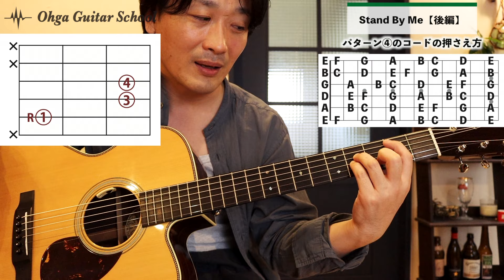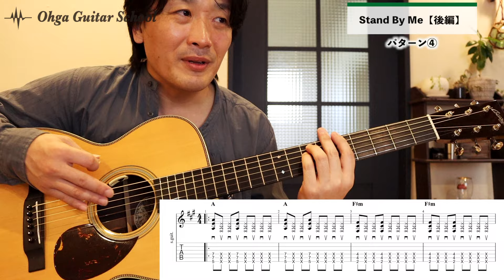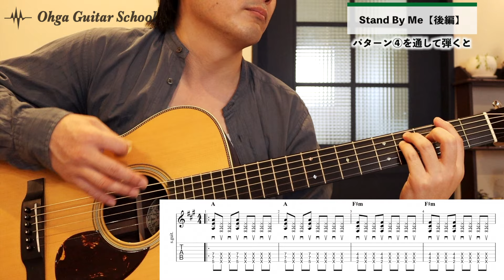『Stand By Me』の弾き方を2つ解説！②後編【ギターレッスン】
Stand By Me / 難易度【入門〜中級】
BEN E. KING / Words & Music by KING BEN E, LEIBER JERRY, STOLLER MIKE
この楽曲の楽譜は、販売しておりません。

↓この動画の前編
・初心者にオススメ！『Stand By Me』の弾き方を3つ解説！①前編【ギターレッスン】

★基本テクニック
・8ビート？16ビート？ストロークの使い分け・考え方を解説-前編①【初心者ギターレッスン】
・これを覚えておけば大丈夫！【厳選】ストローク7選！-後編②【初心者ギターレッスン】
・意外な落とし穴！？『シャッフルとイーブン』リズムの違いを解説【初心者ギターレッスン】
・指弾きは指先の肉で弾く？爪で弾く？メリット・デメリットを解説【音色の違いも比較します】
・ギター基本テクニック1【ハンマリング・プリング・スライド】初心者ギターレッスン
・ギター基本テクニック2【チョーキング・ビブラートのコツ】初心者ギターレッスン
・【装飾音符の弾き方】ギター基本テクニック3 - 初心者ギターレッスン

■使用機材
・［ギター］Collings
・［弦］ELIXIR / NANOWEB 80/20 Bronze Light
・［マイク］Sennheiser MKE 600

◆目次
00:00 はじめに
00:09 パターン④のコードの押さえ方
04:09 パターン④
06:36 パターン④を通して弾くと
07:18 パターン⑤
13:14 パターン⑤を通して弾くと